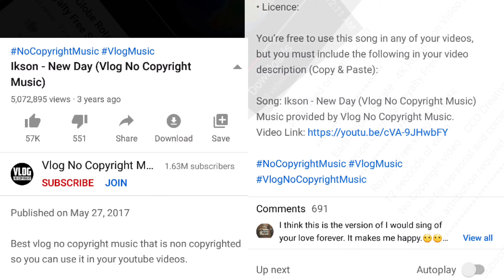Just for fun! Judge chewing gum 1 bag, really 55 pieces?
So I got this pack of Judge chewing gum. It said on the bag, it has 50 + 5 pieces inside. Join us as Just for fun experiments with things you always wanted to find out, and count the number of gums inside the bag.